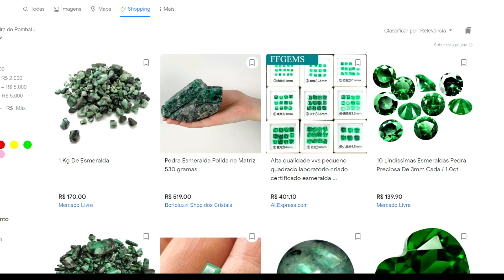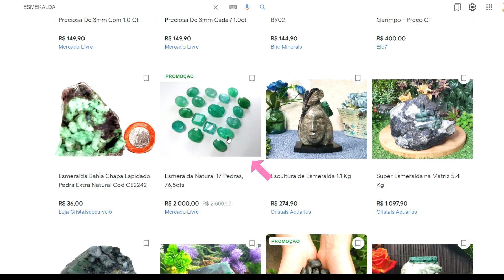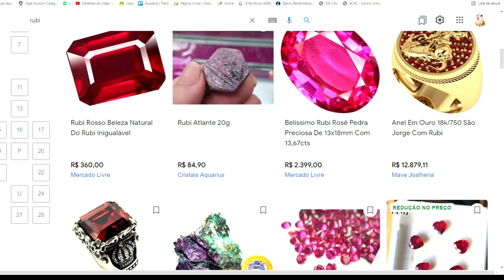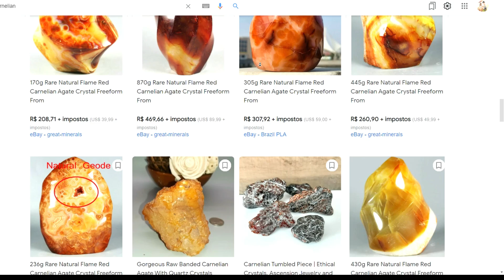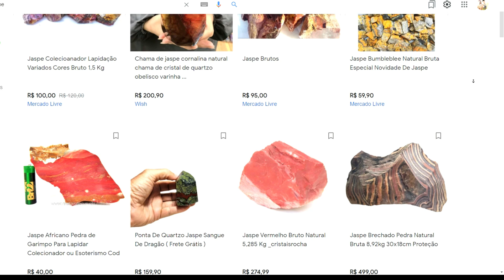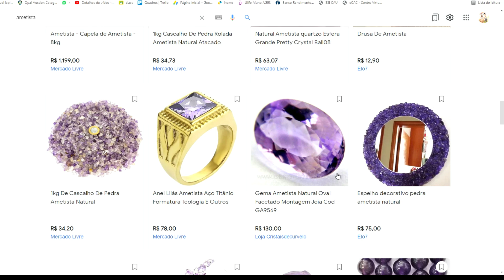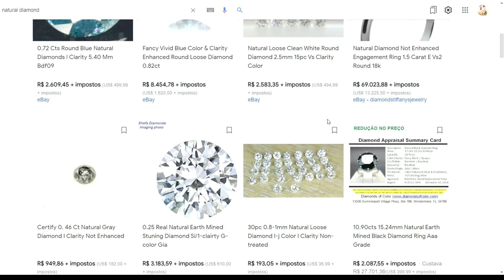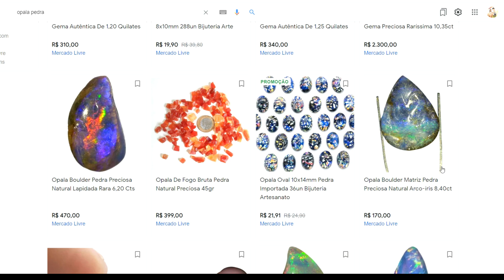PREÇO E VALOR DAS PEDRAS RPECISOAS e semi preciosas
você sabe quanto custa uma pedra preciosa? ou semi preciosa? Existem pedras preciosas de diversos tipos para diversos gostos e para diversos padrôes. Mas você tem ideia quanto pode custar as principais pedras preciosas? como ESMERALDAS, SAFIRAS, RUBIS, DIAMANTES, AMETISTAS, JASPES ÁGATAS, OPALAS?

DESSE VIDEOS VAMOS MOSTRAR PARA VOCÊ O VALOR DAS PRINCIPAIS PEDRAS PRECIOSAS, vamos mostrar que diferente do ouro as pedras rpeciosas não tem um valor fixo tabelado e vamos motrar porque.

DEIXA NOS COMENTARIOS QUE OUTRAS PEDRAS VOCÊ GOSTARIA DE SABER A MÉDIA DE PREÇO

FALE COM A GENTE NO INSTAGRAM pedrase.achados